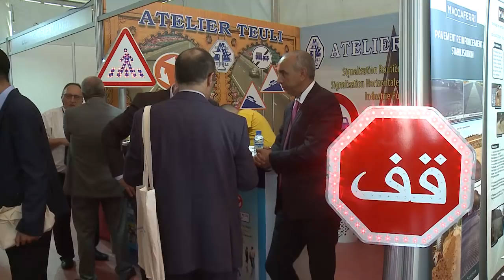Reportage sur la 10ème édition du Congrès National de la Route